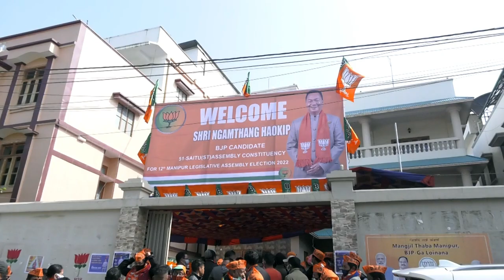Flag hoisting ceremony of Shri Ngamthang Haokip, BJP Candidate Saitu A/C